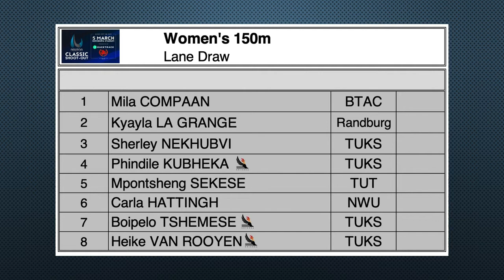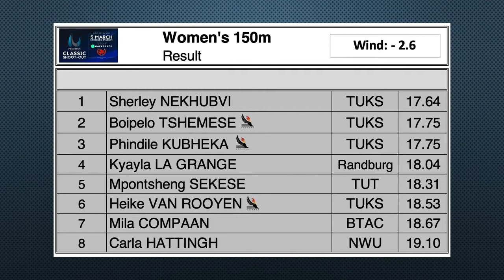Boipelo Tshemese & Phindile Kubheka finishes 2nd & 3rd in 150m - 2021 Newton Classic Shoot Out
2021 March 5th - Newton Classic Shoot Out, Boksburg Stadium

150m Women

Boipelo & Phindile (Grigora member 2021 & 2022) carried on from last week's opening meeting by finishing 2nd & 3rd in the 150m race during the Newton Classic Shoot-Out in Boksburg when both clocked 17.75 sec into a -2.6 wind. Boipelo improved on her PB of  18.25 set in 2020. Their fellow Grigora sprinter Heike van Rooyen finished 6th in 18.54 sec (she is still an U18 athlete).

RESULT (wind: -2.6)
1.  Sherley NEKHUBUI             TUKS     17.64
2.  Boipelo TSHEMESE            TUKS     17.75
3.  Phindile KUBHEKA             TUKS     17.75
4.  Kayla LA GRANGE              RBG       18.04
5.  Mpontsheng SEKESE         TUT       18.31
6.  Heike VAN ROOYEN           TUKS    18.53
7.  Mila COMPAAN                   BTAC    18.67
8.  Carla HATTINGH                 NWU     19.10